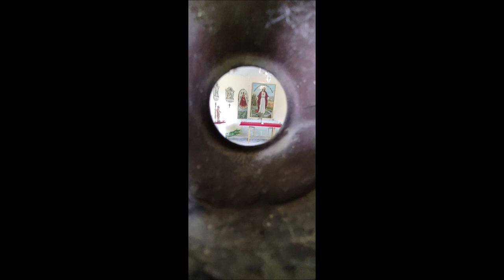Kapela Srca Isusovog, Brlenić, 28.5.2023.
Kapela snimljena izvan i iznutra kroz prozor i špijunku.